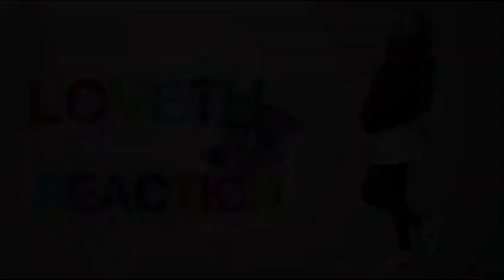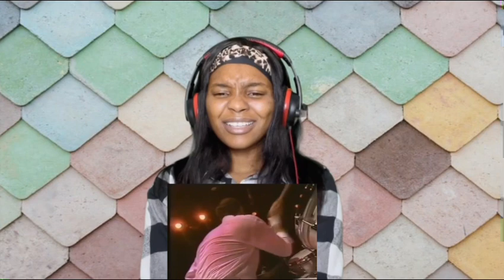Chicago 𝐇𝐚𝐫𝐝 𝐭𝐨 𝐬𝐚𝐲 𝐚𝐦 𝐬𝐨𝐫𝐫𝐲 / 𝐆𝐞𝐭 𝐚𝐰𝐚𝐲 Reaction |first time hearing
Welcome to loveth reactions , this is a reactions channel were you get to find out all kind of music. Providing my audience with unique videos , funny videos . I have a passion for music and have grown to love all kind of songs , am here to show you guys my experience and passion toward music ♡♡♡♡♡

Thanks for watching! please after watching don't forget to SUBSCRIBE to my channel click on the notification bell so you will be notified when ever I drop a new video, Thanks again and God bless 🙏 😊

My Goal is to hit 20k sub by the end of this year

If you want to listen to the original video without any interruption, here is the link ;